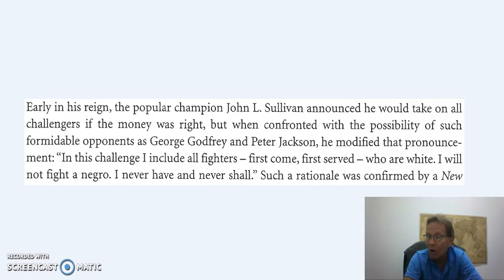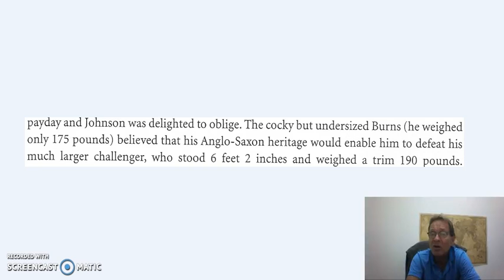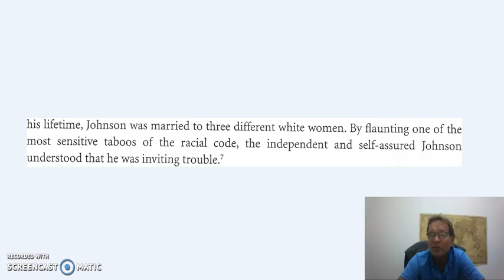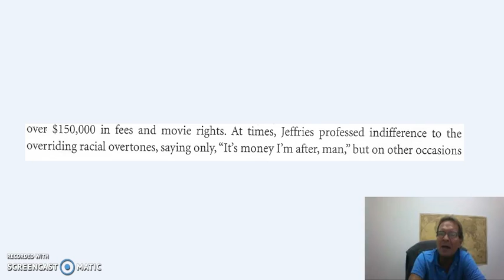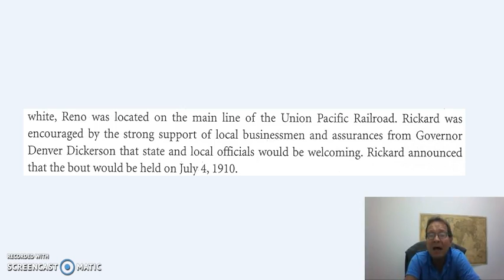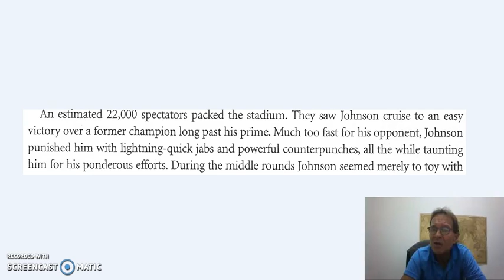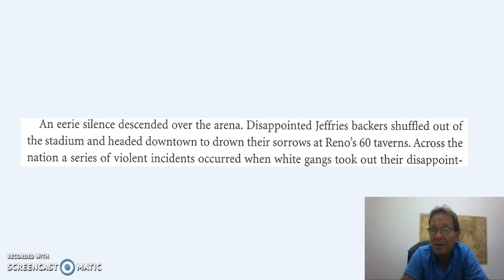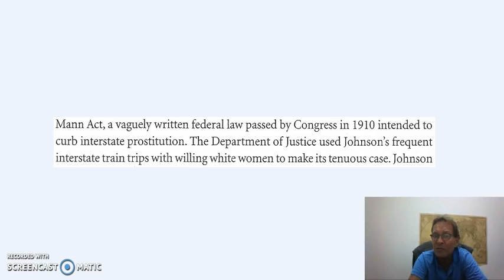HI 240 9 Fight of the Century